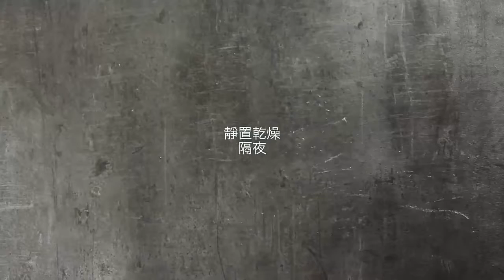Manufacturing dinosaur eggs from plaster